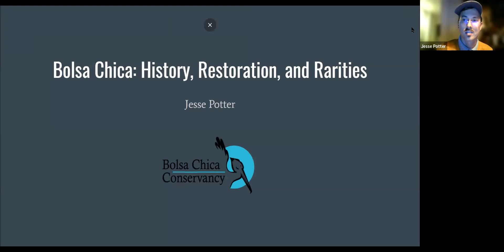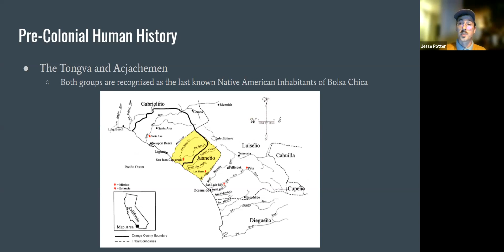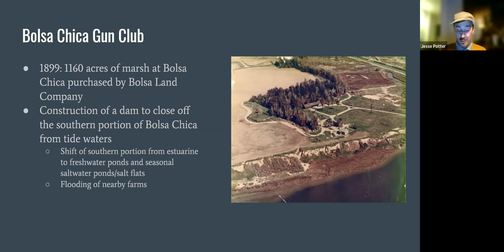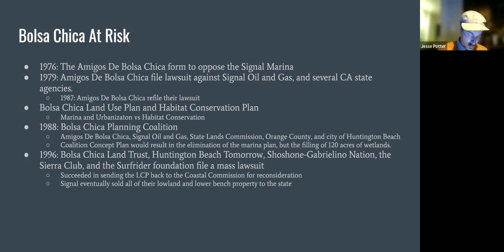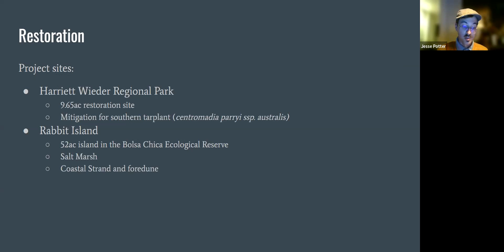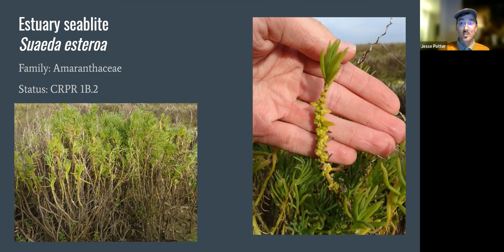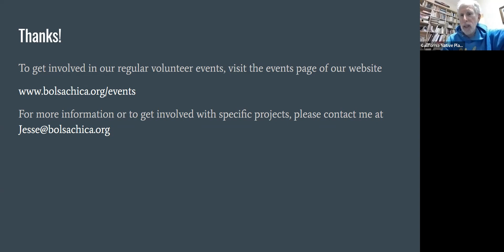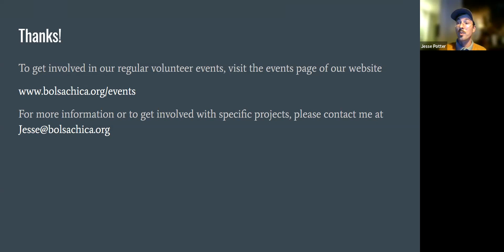2022-01-03: Jesse Potter on the Bolsa Chica Ecological Preserve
Jesse Potter, the Sr. Restoration Coordinator with the Bolsa Chica Conservancy speaks about the history, restoration, and local plant life of the Bolsa Chica Ecological Reserve.

The reserve functions as habitat for many species of animals and plants, as well as an accessible area for humans to visit. The land has seen many uses, from an important area for native people, including the Tongva and Acjachemen, to its more recent history as a hunting ground for the elite, oil fields, and an ecological reserve. These uses have shaped Bolsa Chica and, in turn, the habitat we can now observe.

Containing one of the last remaining coastal salt marshes in southern California, Bolsa Chica is in and of itself a rarity and, as one would expect, contains rarities of its own. As a part of his efforts with the Bolsa Chica Conservancy, Jesse has worked with a variety of rare plant species, including Centromadia parryi ssp. australis (southern tarplant) and Nemacaulis denudata var. denudata (coast woolly heads).

The Bolsa Chica Conservancy is one of a handful of organizations working to restore the Bolsa Chica wetlands and mesa. Working in collaboration with the California Department of Fish and Wildlife to restore habitat on the ecological reserve, and OC Parks on an upper mesa restoration project. The Conservancy hopes to continue and expand it’s restoration and monitoring efforts throughout Bolsa Chica and nearby areas to help improve the ecosystem for rare species to thrive.